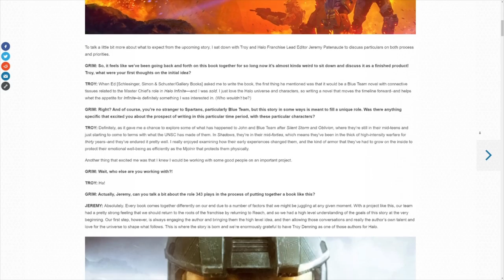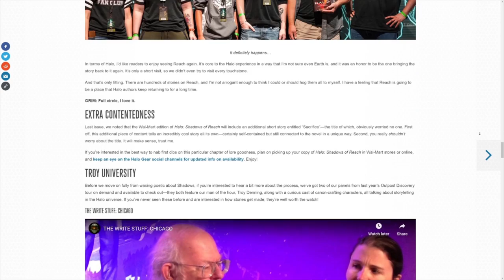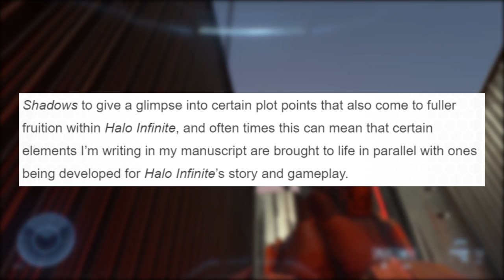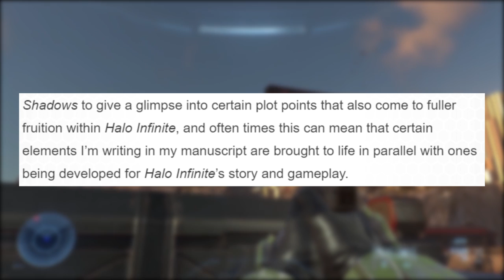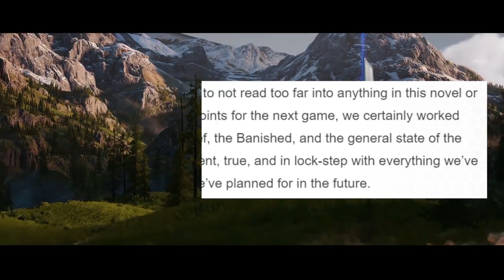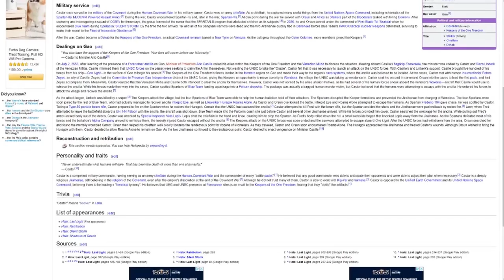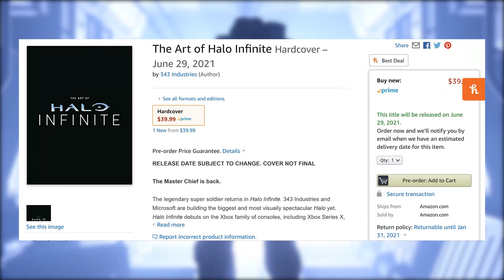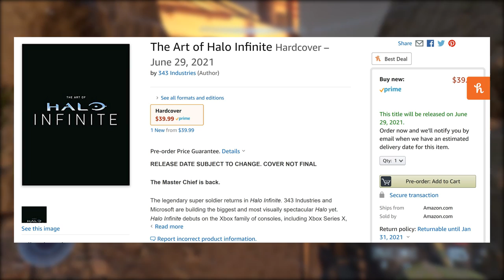Halo Infinite Story Elements Revealed in Shadows of Reach! Halo Infinite Release Date Leaked?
Timestamps
Intro - 0:00
Shadows of Reach Interview - 0:50
What is Shadows of Reach - 1:37
Why I'm Excited! - 2:17
Shadows of Reach Summary - 3:09
Writing a story for a game in development - 4:31
Halo Infinite Story Elements - 5:40
How to write external Halo stories - 7:14
Who are Castor and Inslaan - 8:04
Halo Infinite Release Date Leak? - 9:41
Thank you for watching! - 12:13

Halo Infinite Story Elements Revealed in Shadows of Reach Interview! The New Fall of Reach? In this Halo Infinite news update video we discuss a recent interview with Troy Denning, the author of The Shadows of Reach. 343 Industries goes into what story elements of Halo Infinite will start in The Shadows of Reach. Halo Infinite campaign story points will be hinted and start in the Halo Shadows of Reach book. We'll even see book story points "come to fruition" in Halo Infinite Story which sounds very exciting! Halo Infinite story looks to be an interesting one and how The Banished and The Crated and Cortana all have a part to play in The Shadows of Reach. At the end we discuss the recent news of Halo Infinite art book showing a date in June. Many have speculated a Halo Infinite release date being in June. Though The Halo Infinite release date of the art book does still say it's subject to change and could be place holder.